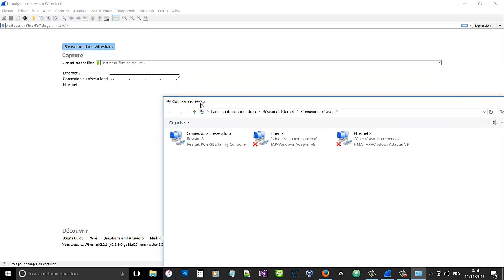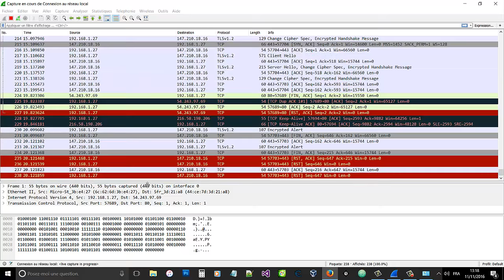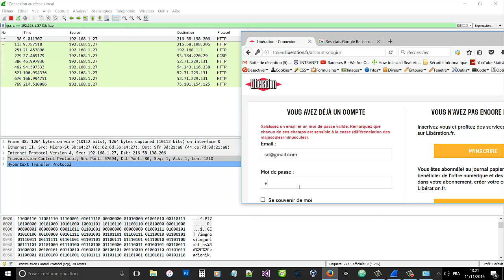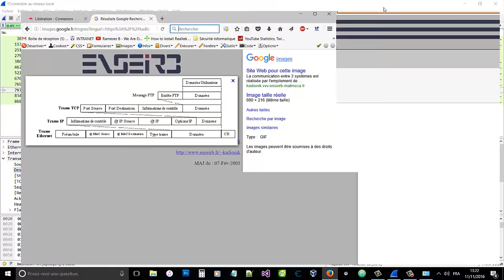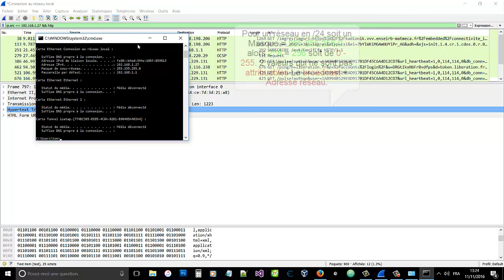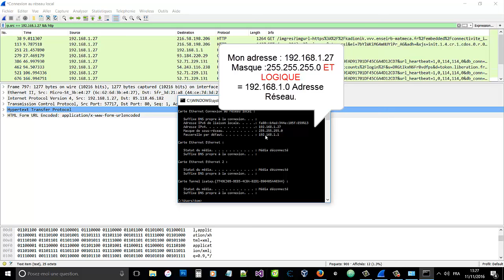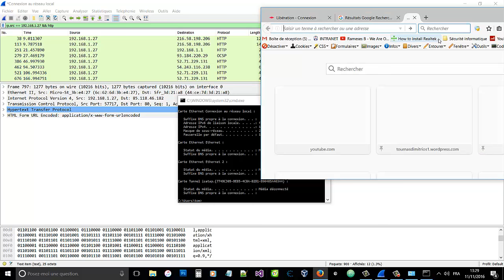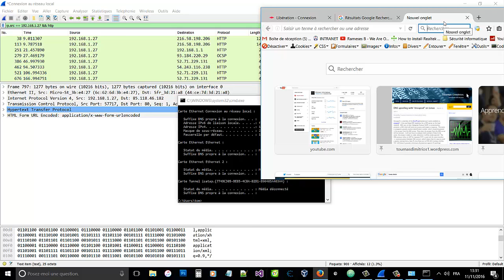WIRESHARK + UN PEU DE RÉSEAU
Aujourd'hui on se retrouve sur Wireshark, car mon ancienne vidéo fut delete..  On voit un peu de réseau → Trame ethernet, Masque, Broadcast,Adresse réseau vers les 5 dernières minutes pour ceux qui veulent :)

Pour le concours (deux licences de vpn hide my ass) résultats dans dans 2 jours !